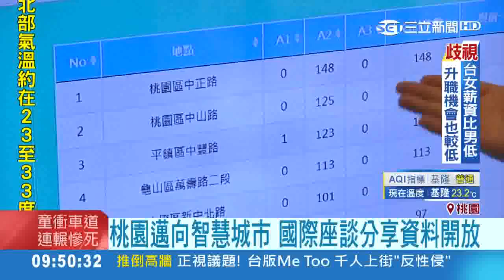桃園邁向智慧城市 國際座談分享資料開放0900